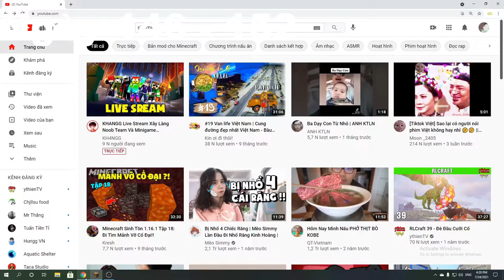Minecraft Sinh Tồn 1000 Ngày Trong Thế Giới Siêu Phẳng || #7